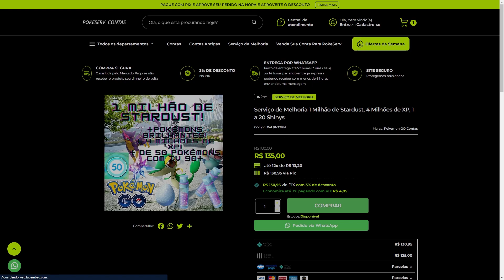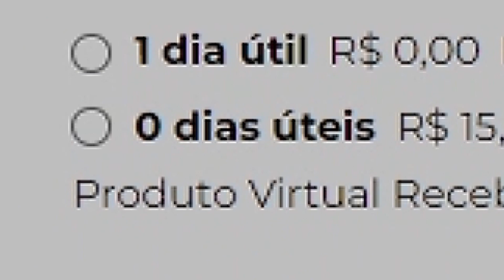HACK POKEMON GO *PGSHARP*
🔴Conheça a POKESERV, a melhor loja de vendas de contas de Pokemon Go